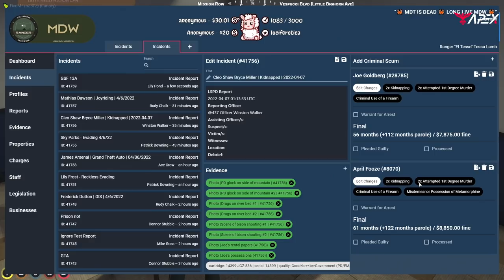The UNSOLVED mystery of Bryce Miller! NoPixel GTA 5 RP!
DNA on the ground, Bryce's abandoned car and two suspects... something seems fishy about this! What do you think has happened to Bryce? Is this match making service real?

Watch live at Twitch.tv/Nakkida